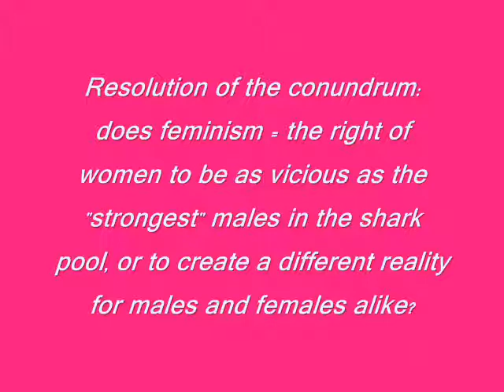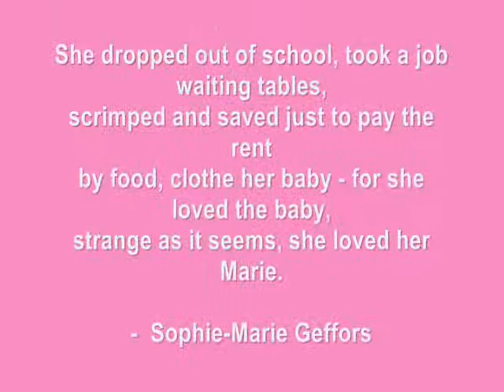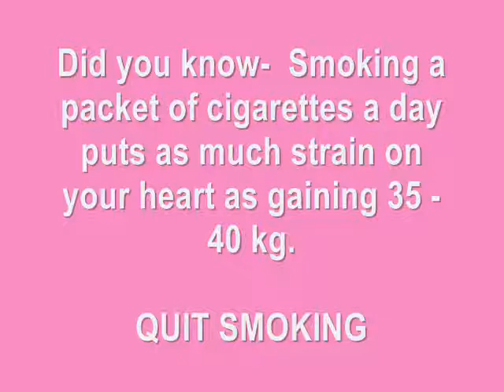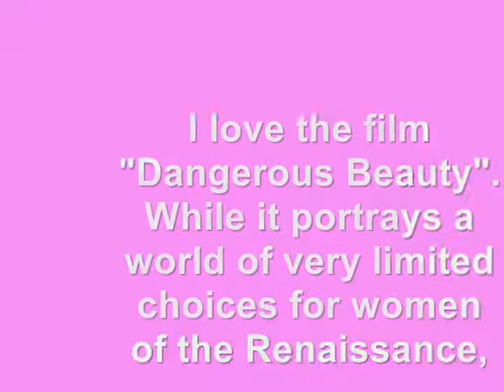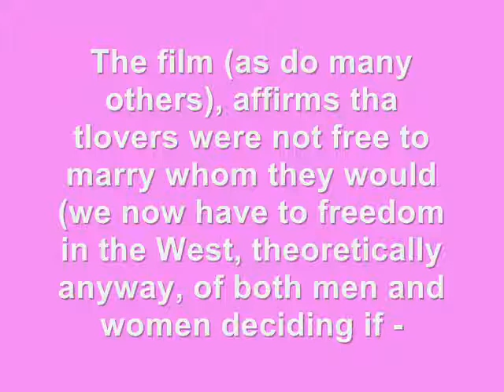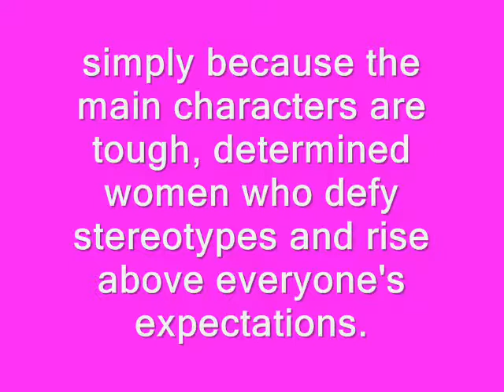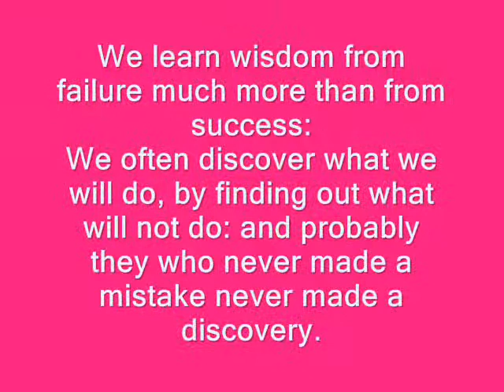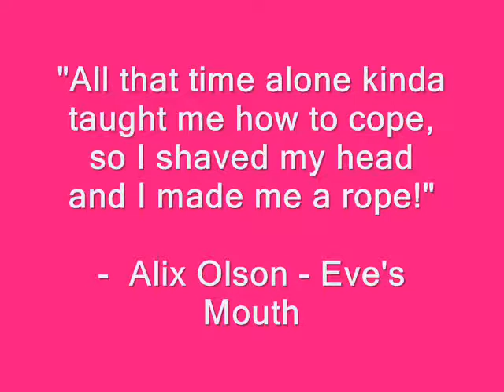girl power 1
Feminism video